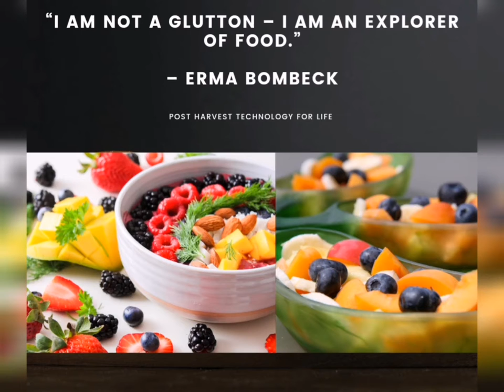Post harvest technology quotes. quotes. post harvest. #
Post-harvest technology quotes are given us immense ideas on the knowledge of the post-harvest process.